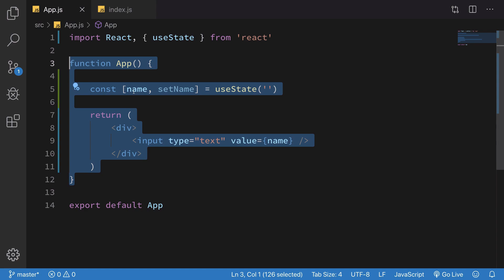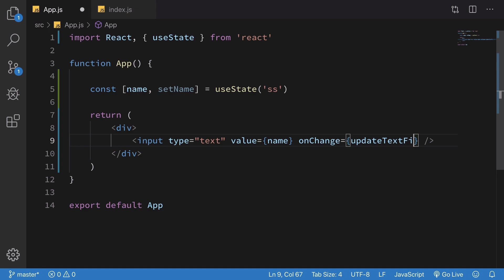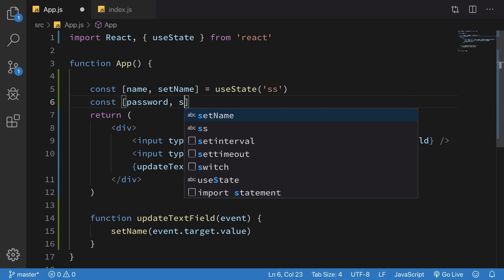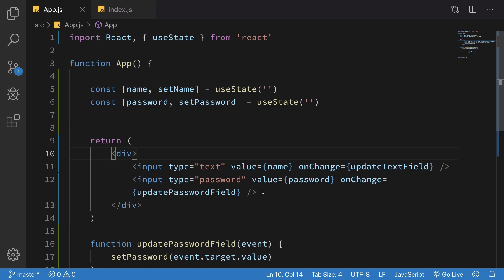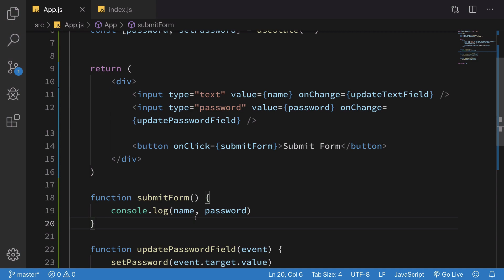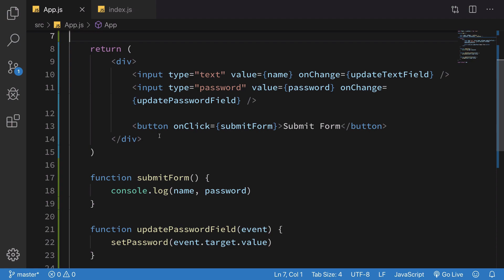React 16.12 Tutorial 10: Forms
In this video we'll learn about building forms with React and how it can be used to create controlled components.